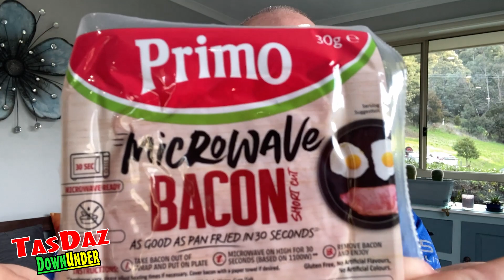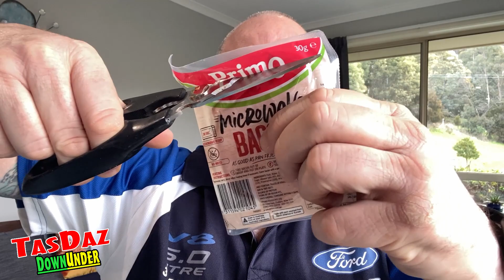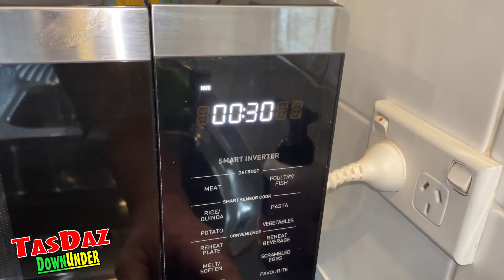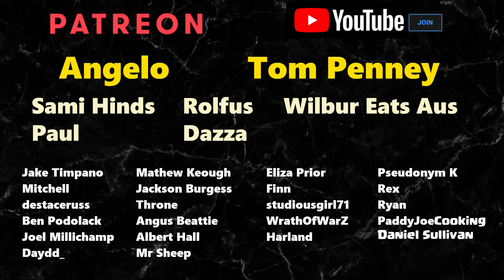WTF Wednesday Ep 11 - 🥓 Primo Microwave Bacon 🥓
Primo at it's finest!!! Microwave bacon is a must try?!?!

The $83.30 is per kg doh!